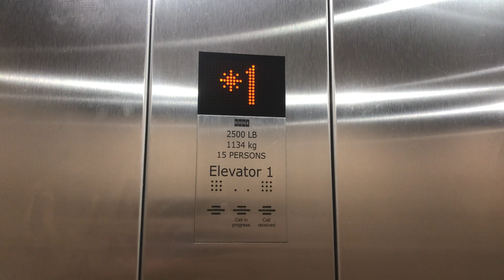2017 Kone KSS 570 EcoSpace Traction Elevator at 1650 W 2nd Ave in Vancouver BC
Look at that California style door close button.